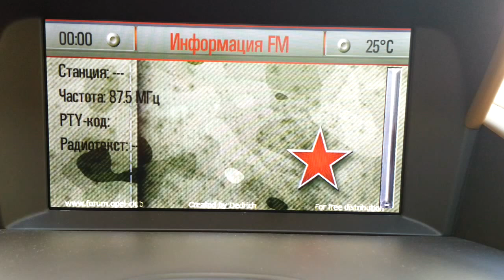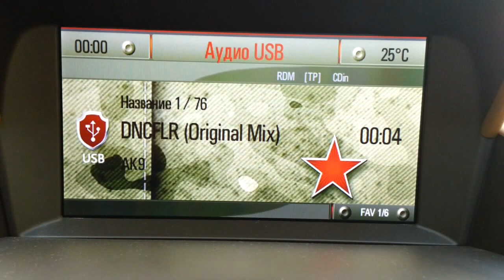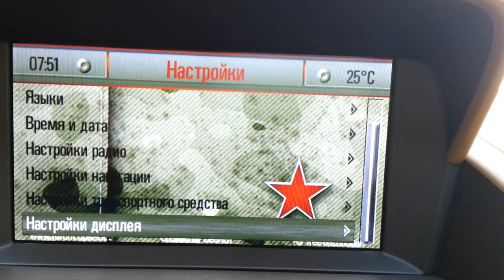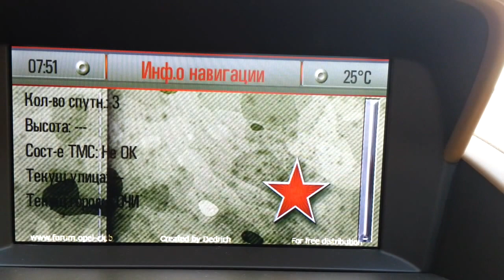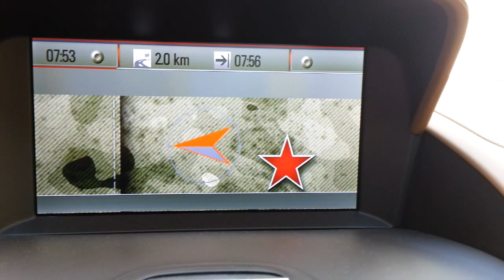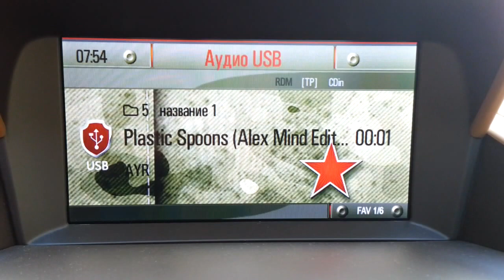New Theme for NAVI 600 - 900 Int_Military v200 by Dedrich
Дистанция уведомлений 200 и 600 м. Значки измененные.